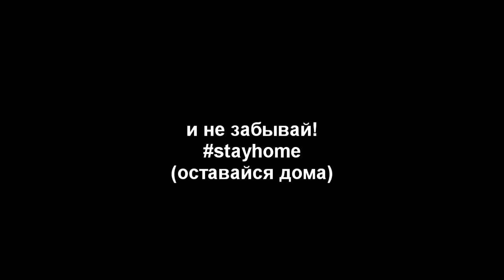Почтальон Печкин жжёт | Танец почтальона Печкина подходит под любую музыку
Танец почтальона Печкина подходит под множество треков! Смотрите!